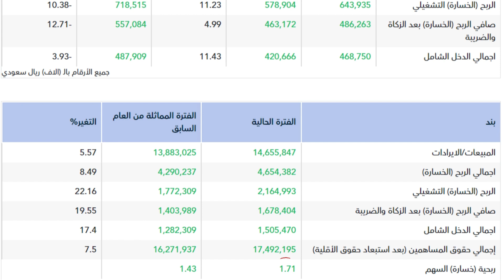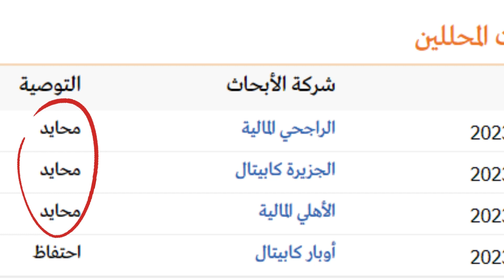مراجعة نتائج شركة المراعي للربع الثالث 2023 + توقعات بيوت الخبرة لمستقبل السهم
تحية معطرة بالود والاحترام لكم جميعا أصدقاء القناة ومنتسبيها وكافة الزوار الكرام
ويطيب لي في هذا الفيديو أن أستعرض برفقتكم نتائج الربع الثالث لهذا العام 2023 لشركة من الشركات المدرجة في السوق السعودي من باب تبادل الخبرة والمنفعة فقط وليس للتوصية أو ما شبه
هذه الشركة هي شركة المراعي
المراعي شركة سعودية عابرة للحدود لا يختلف اثنان على قوتها وجدارتها وهي تعد واحدة من الشركات الوطنية الباعثة للفخر لنا جميعا
تباع منتجاتها في كافة دول الخليج وبعض البلدان العربية
نشاطها يشمل الزراعة وإنتاج وتصنيع الغذاء
رأس مالها 10 مليار ريال
مقسمة على مليار سهم بقيمة اسمية للسهم = 10 ريال/سهم
توزع ريال واحد في الشهر الأخير من كل عام

هي أول شركة أعلنت عن نتائج أعمالها لهذا الربع أي الربع الثالث من 2023 والتي كما تشاهدون على النحو التالي
مبيعات هذا الربع تقريبا ثابتة تميل إلي الأفضلية عن الربع المماثل والسابق
إلا أن صافي الربح بعد الضريبة والزكاة كان أفضل من المماثل بنحو 5% وأقل من السابق بنحو 13%
أما مبيعات فترة التسعة أشهر الحالية فهي أفضل من المماثلة في العام بنحو 5.5%
كذلك الأمر بالنسبة لصافي الدخل بعد الضريبة والزكاة حيث أتي أفضل بنحو 19.5% عن صافي أرباح الفترة المماثلة
وعليه ارتفعت حقوق المساهمين عن الفترة المماثلة بنحو 7.5% حيث بلغت قرابة 17 مليار ونص في حين رأس المال للشركة يساوي 10 مليار ريال بمعنى أن الشركة ربما في طريقها لمنحة أسهم مجانية للاستفادة من هذا الرصيد إن أرادت التوسع في مجالات استثمارية جديدة
أما ربحية السهم لفترة التسعة شهور الحالية فقد وصلت إلي ريال وواحد وسبعين هللة وهي أفضل من ربحية السهم لفترة التسعة شهور المماثلة من العام السابق والتي كانت ريال وثلاثة وأربعين هللة

أما عن أداء السهم هذا العام فقد تمكن من اختراق حاجز 60 ريال صعودا في الثالث عشر من يونيو هذا العام 2023 واستمر في تحقيق قفزات سعرية جيدة إلي أن اخترق حاجز الـ 70 ريال في جلسة الخميس الموافق 27 يوليو ولكنه لم يستمر كثيرا وسرعان ما عاد أدراجه إي أن كسر حاجز الـ 60 ريالا هبوطا في جلسة يوم الخميس الموافق 12 أكتوبر
الجدير بالذكر أن توصيات المحللين

كما ترون أتت معظمها محايدة تجاه السهم عدا توصية واحدة كانت بالاحتفاظ
فالراجحي المالية والجزيرة كابيتال والأهلي المالية يوصون بالحياد بينما أوبار كابيتال توصي بالاحتفاظ.

وندعوكم لمتابعة حسابنا على تويتر من خلال هذا الرابط
 الفيديوهات المحملة حديثا  على القناة ومنها
1-تعرف على التوصية الخاصة بهذا السهم:  نسبة ارتفاع متوقعة تصل لـ 14% وعائد توزيعات يتجاوز 4%